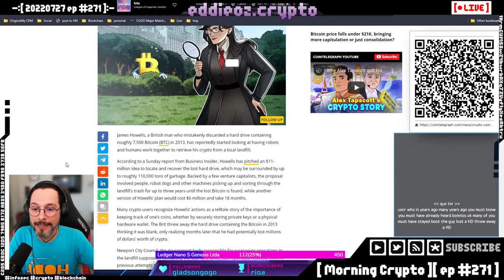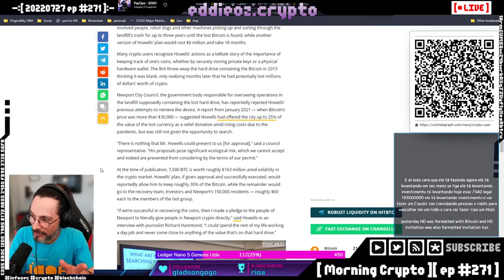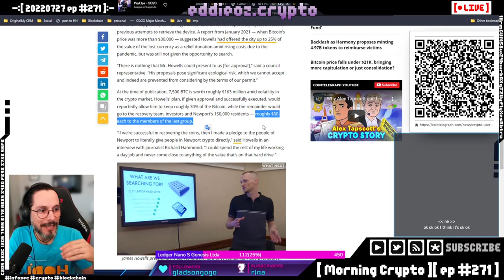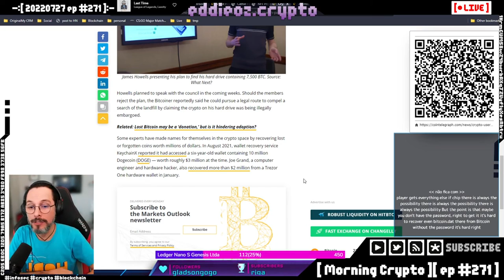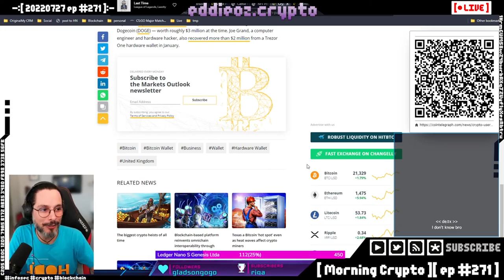A história dos 7500 Bitcoins no lixão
A história de James Howells um britânico que descartou por engano um disco rígido contendo cerca de 7500 Bitcoins em 2013 começou a procurar robôs e humanos trabalhando juntos para recuperar sua criptomoeda de um aterro sanitário local